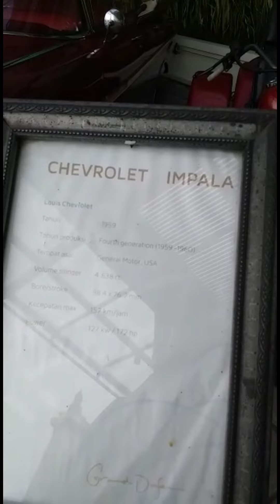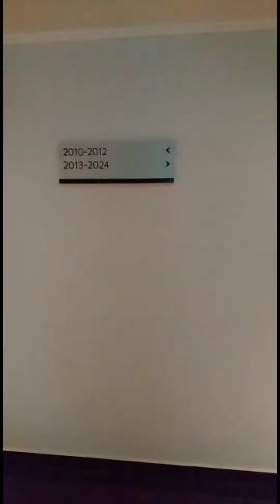GRAND ROHAN JOGJA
GRAND ROHAN Jogja hotel
sangat nyaman
letaknya dekat Malioboro Yogyakarta